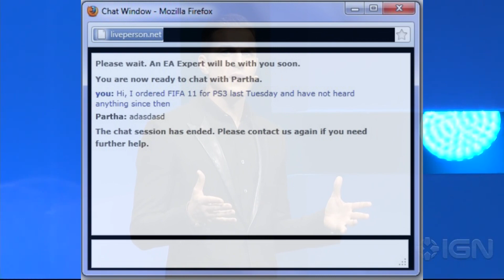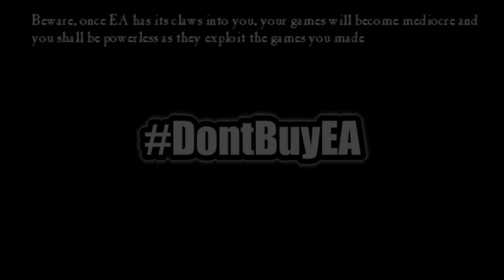EA 2014 E3 Conference (in a Nutshell) - Supercut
EA's 2014 E3 Conference in a Nutshell! Sports games and rehashes as far as the eye can see.

A Supercut of all buzzwords and marketing gimmicks in the conference as well as all game announcements and a few other things.

Also,